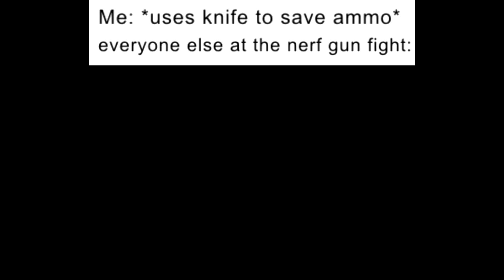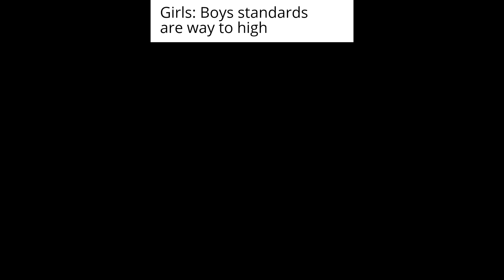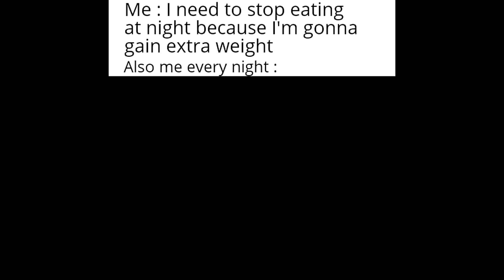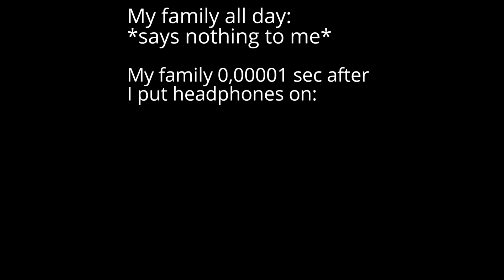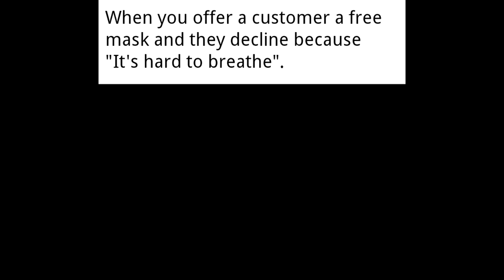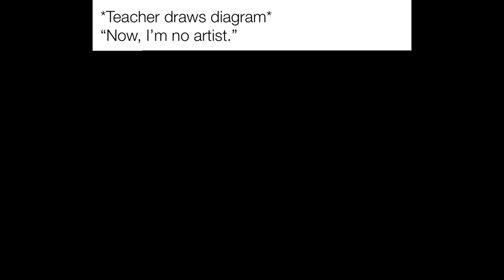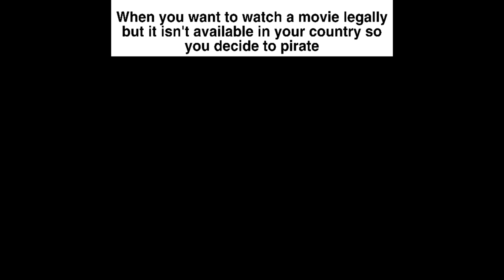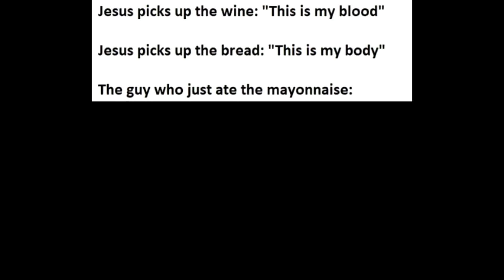Daily Meme Supplies 108